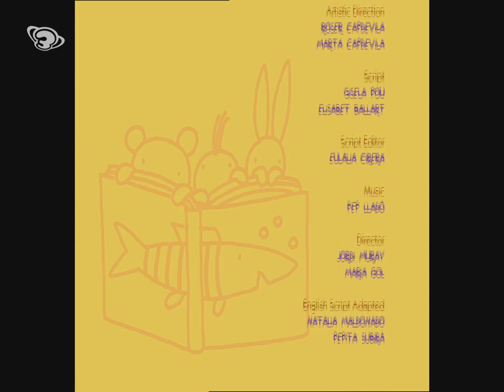An ouchie on my arm | The Baby Triplets E23